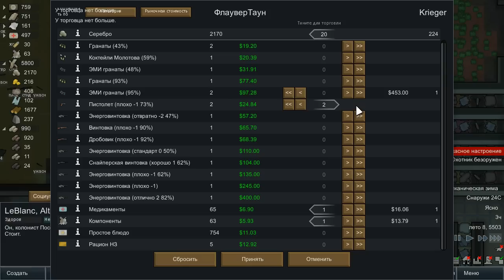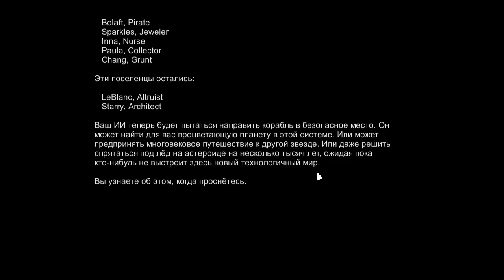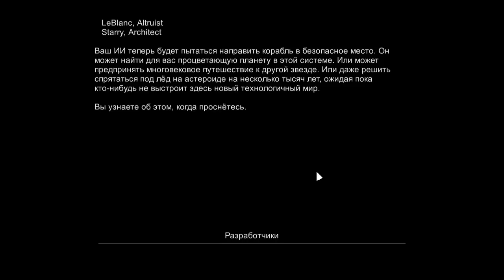RimWorld Alpha 13: #38 - Пока пока! Финал!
Rimworld Alpha 13 - колонизация новых планет в 720 HD 60 fps

Прииивет! Меня зовут Коля, на моем канале Вы можете найти прохождения и обзоры на разные игрушки, в основном это инди игры, но так же можно найти шутеры (action), рпг (rpg), выживалки (survival), самые разные симуляторы. Надеюсь вам тут понравится!
Заранее благодарен!